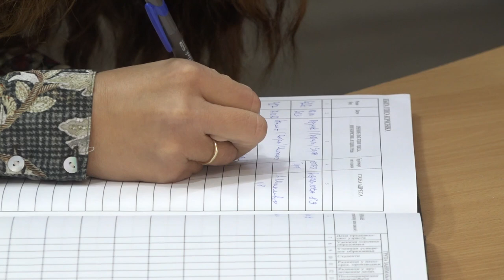''KNJIGA NA KUĆNOM PRAGU'' NOVA USLUGA BIBLIOTEKE